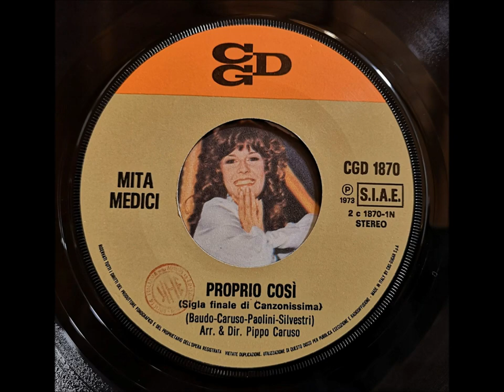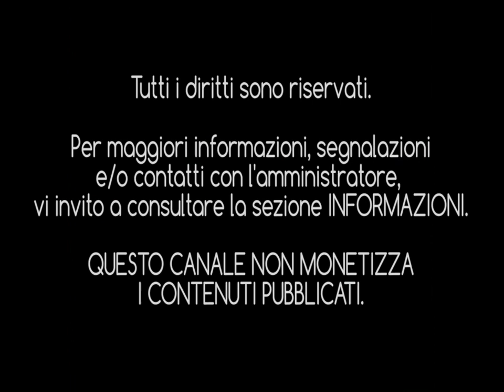MITA MEDICI - Proprio così (1973) [HQ-Audio]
Sigla finale della fortunata trasmissione televisiva "Canzonissima" (edizione 1973-74) condotta da Pippo Baudo e da Mita Medici.
Il vero nome di Mita è Patrizia Vistarini ed è la sorella di Carla, autrice di tanti brani di successo, spesso scritti in coppia con l'inseparabile Luigi Lopez.

Inizia a farsi conoscere frequentando il Piper Club di Roma  e successivamente muove i primi passi nel mondo del cinema recitando in alcuni film fra i quali "Non stuzzicate la zanzara", "Colpo di sole" e "Plagio".
Nel 1968 diventa il sogno proibito di molti italiani e persino Le Orme le dedicano un brano: "Mita, Mita".

Soltanto nel 1969, con il primo 45 giri "Nella vita c'è un momento"/"Questo amore finito così", inizia la carriera di cantante firmando un contratto con la Fonit.
Seguono nel frattempo alcuni 45 giri, poi passa alla CGD di Piero Sugar ed arriva il vero successo con Canzonissima dove, oltre al ruolo di presentatrice, la Medici, si presenta anche come interprete ufficiale delle sigle di apertura e chiusura.
Il culmine del successo lo deve senz'altro a "Ruota libera" brano di apertura del varietà targato RAI che, negli anni, è rimasto nel cuore di molti italiani.

Diversamente, "Proprio così" venne letteralmente inghiottita dal successo della sigla iniziale, rimanendo così nell'ombra per parecchio tempo, nonostante la pubblicazione del 45 giri e successivamente l'inclusione nel 33 giri "A Ruota Libera".

Se nel corso degli anni "Ruota libera" è stata pubblicata su CD almeno un paio di volte, "Proprio Così" non ha mai visto luce in digitale.
Su YouTube esistono delle pubblicazioni, ma, come sempre, la qualità audio delle stesse lascia parecchio a desiderare.
Ho provato ad estrapolare il pezzo dal 45 giri, pulire digitalmente dai rumori di fondo e creare una versione più ascoltabile, sperando di aver fatto cosa gradita.

N.B. Sempre su questo canale, potrete trovare in "HQ Audio" un altro brano di Mita Medici "Cosa vuoi che ti dica" bellissimo b-side di "Ruota libera"

Come sempre buon ascolto e a presto.

INTERPRETE: Mita Medici [Vero nome: Patrizia Vistarini]
TITOLO: "Proprio Così"
AUTORI: Pippo Baudo - Pippo Caruso - Sergio Paolini - Stelio Silvestri
ANNO DI PUBBLICAZIONE: 1973
CASA DISCOGRAFICA: Cgd/Cbs Sugar
DISTRIBUZIONE: Messaggerie Musicali S.p.A. Milano
ARRANGIAMENTI: Pippo Caruso
DIREZIONE ORCHESTRA: Pippo Caruso
FONTE: 45 Giri Cgd  (1870)
© Canzoni Moderne [Ca-Mo] di Piero Sugar